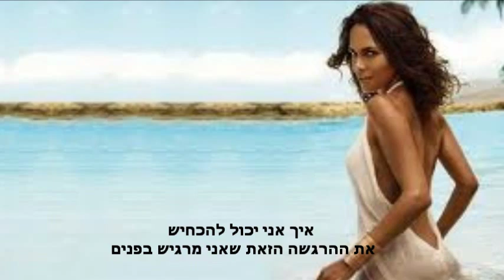African Queen מתורגם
2face idibia's greatest song ever..
translate to HebSub  by Moshe B Daglo